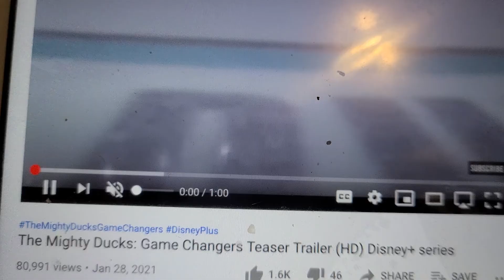THE MIGHTY DUCKS GAME CHANGERS TEASER TRAILER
hockey. show